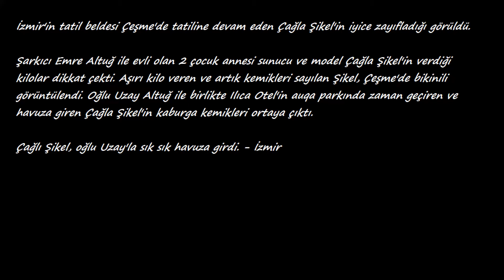Çağla şikelden kötü haber